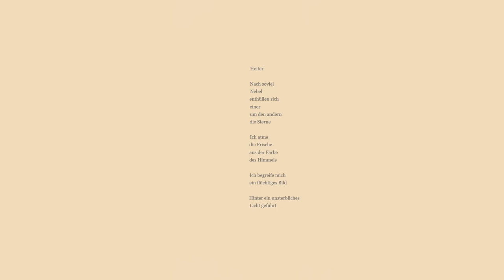Giuseppe Ungaretti, Heiter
We Still Have Courage · Bonnie Grace

Peacedom

Composer: Johannes Bornlöf